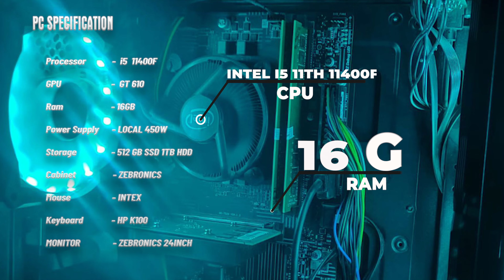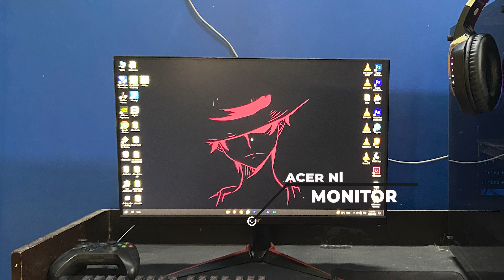Amazing Potato PC Setups 😍 Indian Setup Wars S4 Ep.1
Let's showcase some amazing Potato PC Setup entries we received for Indian Setup Wars Season 4 in today's video. We request the winners to reply to us over email with the details required.
Participate today in Indian Setup Wars & stand a chance to win great prizes & hampers.